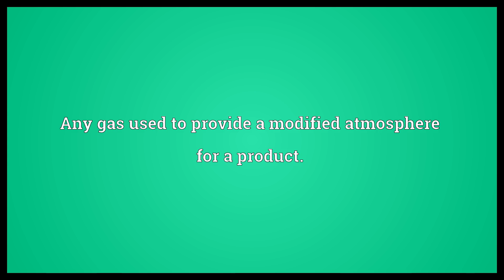Packaging gas Meaning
Video shows what packaging gas means. Any gas used to provide a modified atmosphere for a product..  Packaging gas Meaning. How to pronounce, definition audio dictionary. How to say packaging gas. Powered by MaryTTS, Wiktionary